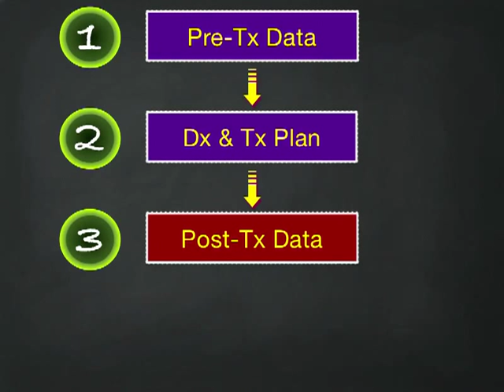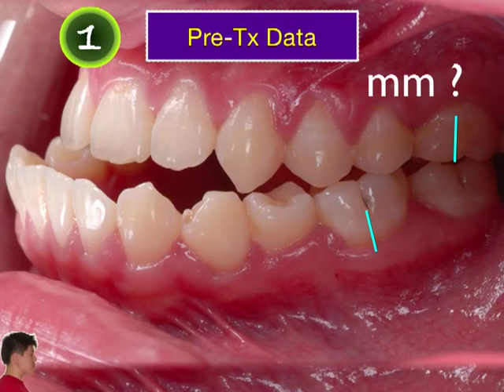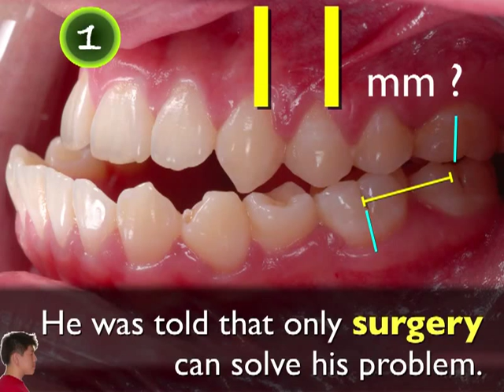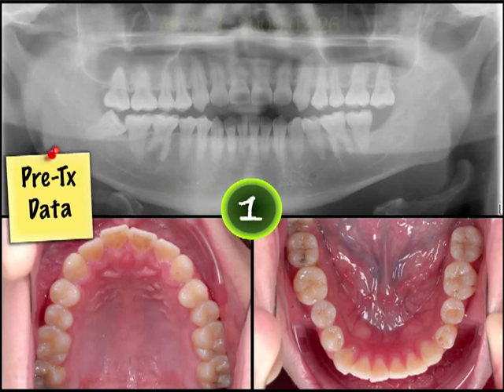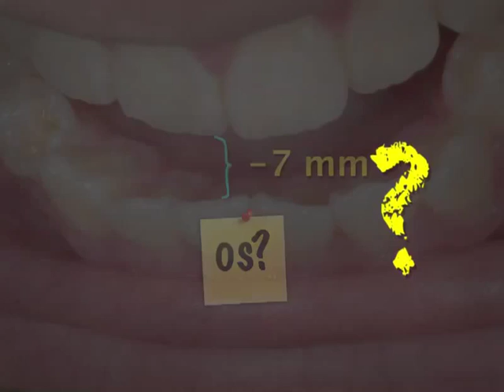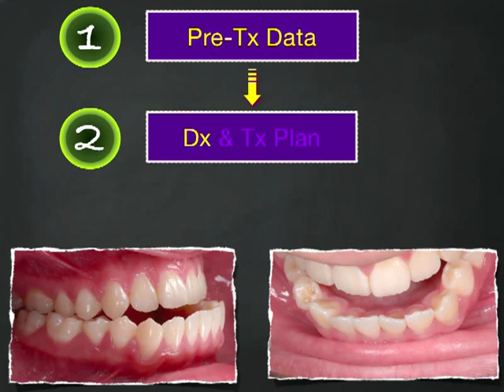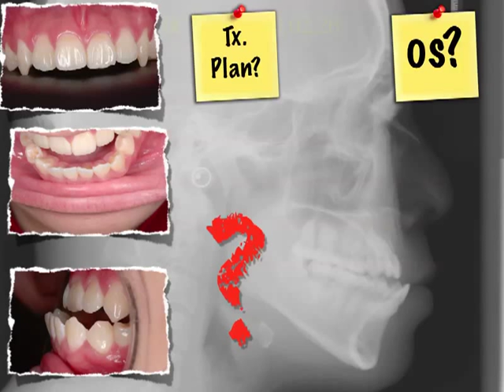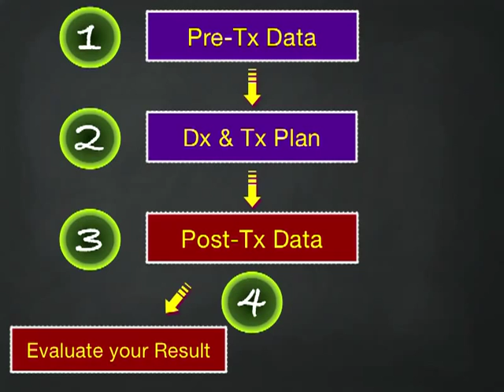Demo for iAOI Case Report - 1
iAOI-together we invent the future.
This month I had a great opportunity to speak at the 2nd Burstone International Biomechanics Symposium in my alma mater, Indiana University. I was invited to speak about the application of TADs on impaction. To my surprise, the audience with primarily orthodontic background responded with the most interests to my combined treatment of VISTA and TADs to solve those tough impacted cuspids. Immediately after my lecture in Indiana, I spoke in the 8th International MegaGen Symposium in Milan to a room full of clinicians in implant therapy, I was able to catch their eye with my lateral window surgery technique, combined with TADs, to treat complex impaction cases.

None of these problems could be solved previously with easy and logical methods, if considering only orthodontic or implant's perspective. However, as we step outside of our traditional boundary of specialties, we are able to generate more innovative and simple treatment options for patients. The overwhelmingly positive feedback I received in these two recent lectures reinforces my conviction that the future of dentistry lies in ortho- and implant-combined treatment.

If you have not been a part of the International Association of Orthodontists and Implantologists (iAOI), now is the best time to join. For those who are, I encourage you to challenge yourself to the next level, taking the online entry examination. To better reflect the international nature of this organization, I have invited my mentor in implant dentistry, Dr. Park, to bring his colleagues in Korea, and my young colleagues in Taiwan, to do a full-day case report demonstration on December 18, in Taipei, Taiwan. I strongly believe a well thought of case presentation is the most effective way to reflect and enhance one's treatment quality. I invite you all to come learn about the preparation of this required presentation for iAOI's next level of certification. Let's join to invent the future of dentistry.

Chris HN Chang, DDS, PhD, Publisher